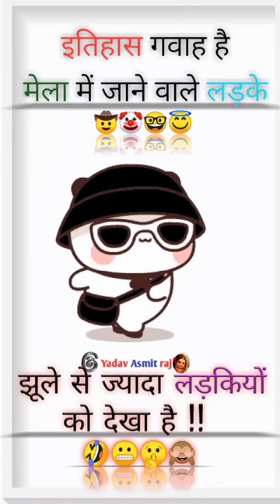like coment digia #